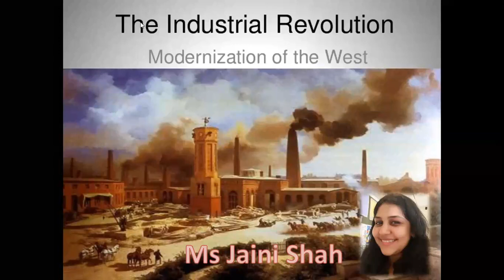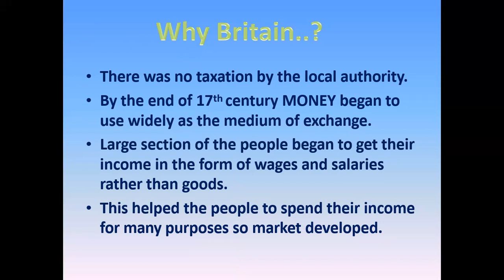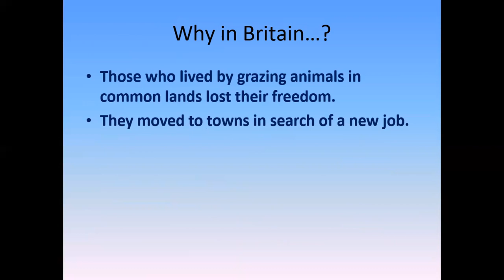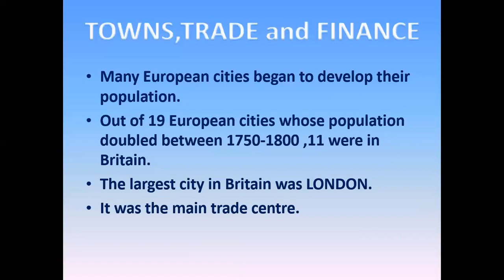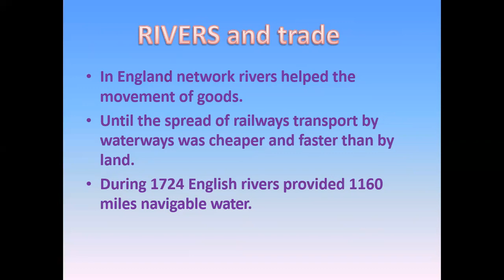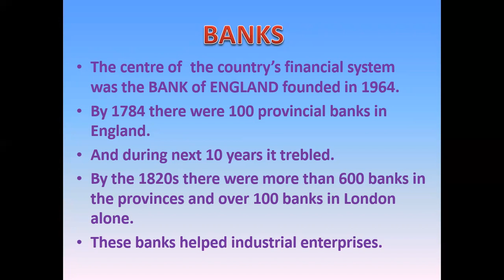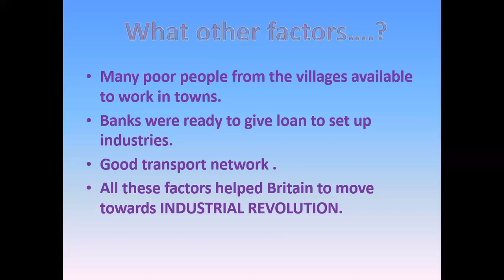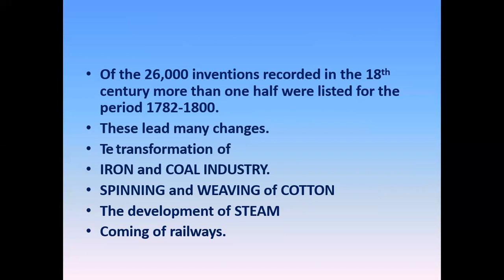JS/HIST/11/THE INDUSTRIAL REVOLUTION /WK 23/ D 4